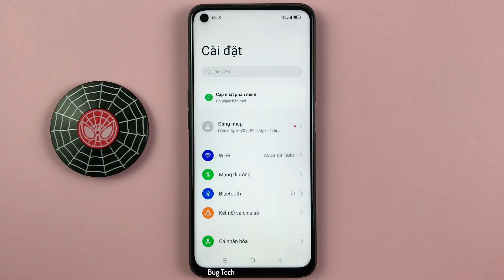Cách làm sáng màn hình khi nhận diện khuôn mặt trên Realme 9i Android 12